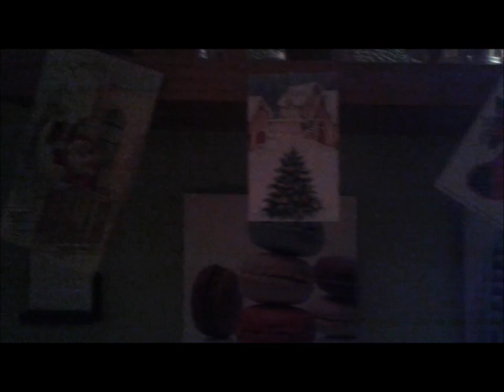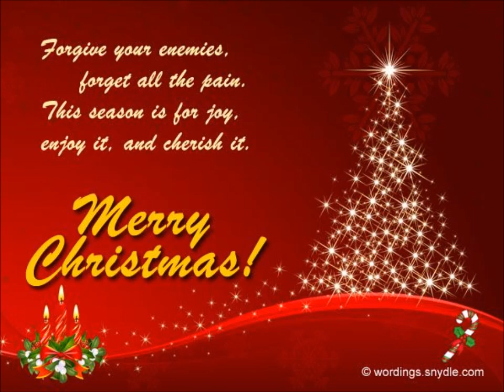MERRY CHRISTMAS / BUON NATALE/ ROOM TOUR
MERRY CHRISTMAS / ROOM TOUR

POTETE SEGUIRMI ANCHE SUI SOCIAL :
PINTAREST : tonialugio

J'ai créé cette vidéo à l'aide de l'application de m